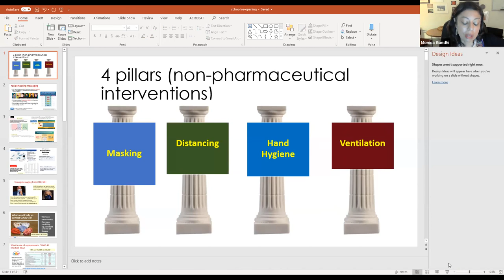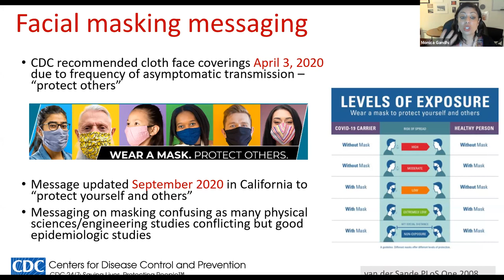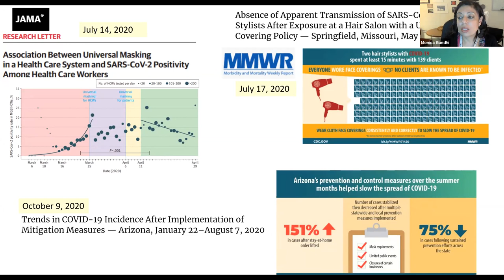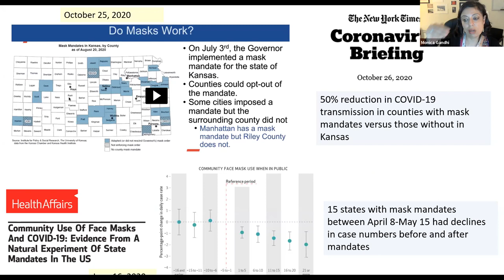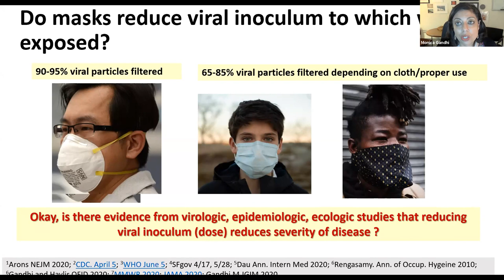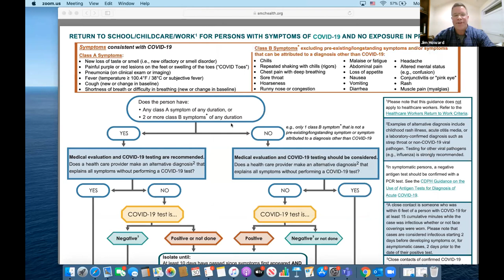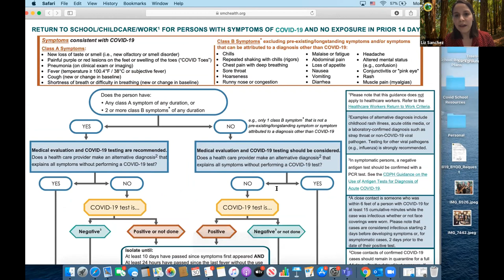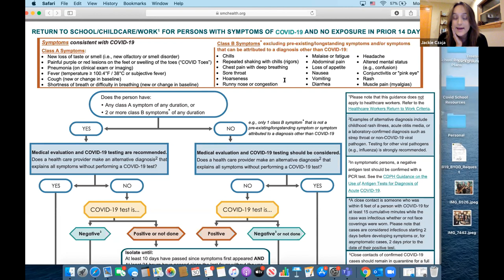November 30, 2020 - Reopening Schools - Community Focus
A Panel Discussion with Medical Professionals on Reopening Schools Safely in the Era of COVID-19.  Resources shared throughout the panel can be found below.

UCSF Dec 3 CARES Session 5: What Have We Learned and Where are We Now?